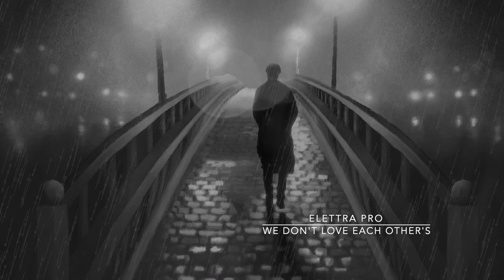Elettra Pro - We don't love each others (original lofi hip hop song)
BEST MOMENT MUSIC present

ElttraPro: We don't love each other (2020)

If you would like to collaborate with us, please get in touch with us privately.